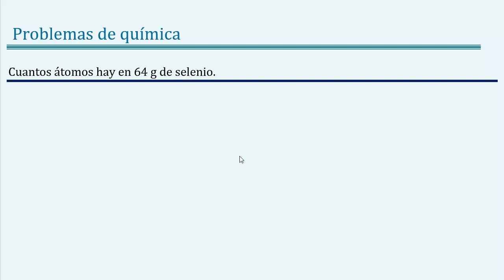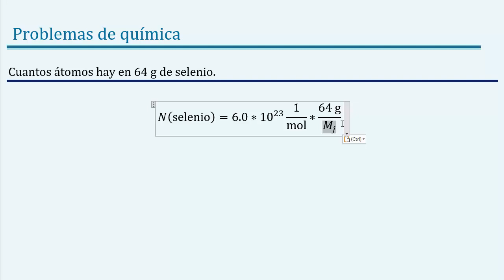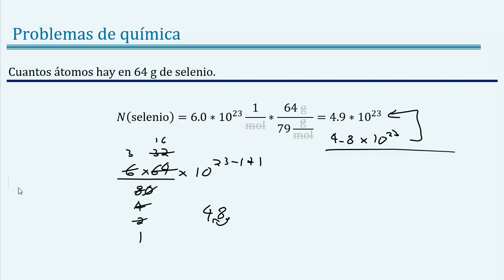Cuantos á𝒕𝒐𝒎𝒐𝒔 hay en 64 𝒈𝒓𝒂𝒎𝒐𝒔 de 𝐬𝐞𝐥𝐞𝐧𝐢𝐨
👉 𝑬𝒏𝒖𝒏𝒄𝒊𝒂𝒅𝒐: Cuantos átomos hay en 64 g de selenio

7
👉 𝐂𝐮𝐫𝐬𝐨 𝐝𝐞 atomo quimico

👉 𝑺𝒐𝒍𝒖𝒄𝒊ó𝒏: 4.9 x 1023